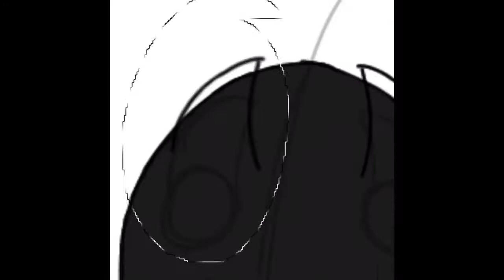Thrip (Trixy)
A drawing of my character Trixy